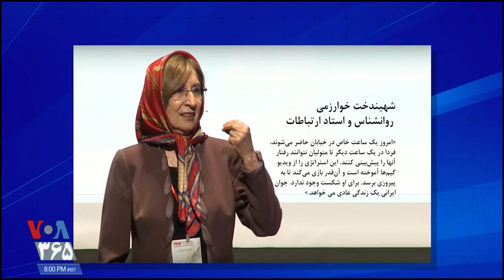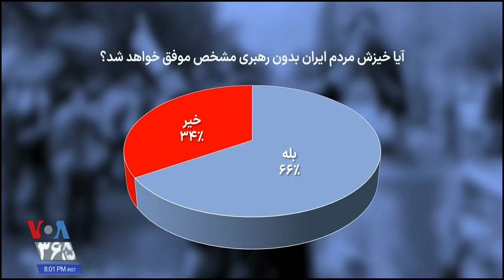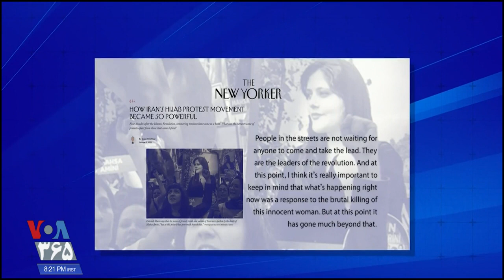VOA, For an ordinary life, ايران « برای یک زندگی معمولی » ـ سیامک دهقانپور ؛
VOICE OF AMERICA, VOA, PERSIAN PERSIAN NETWORK, SIAMAK DEHGHANPOUR